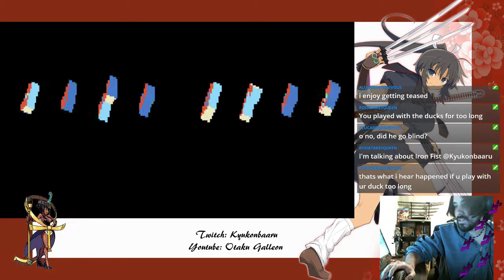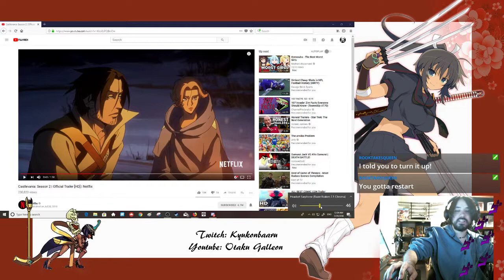Reacting to: Netflix Castlevania season 2